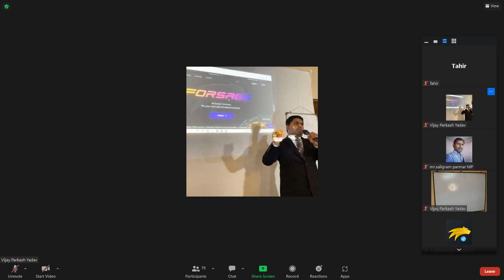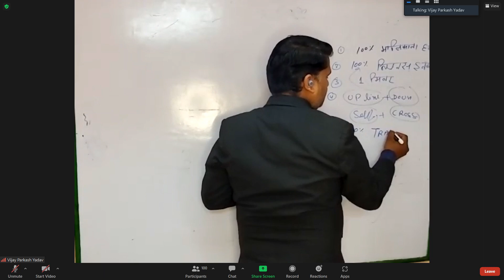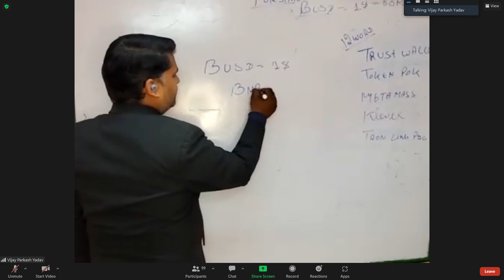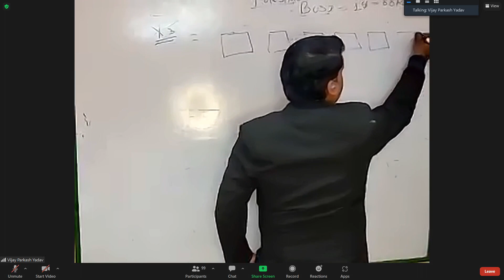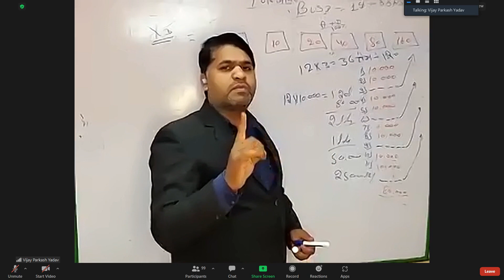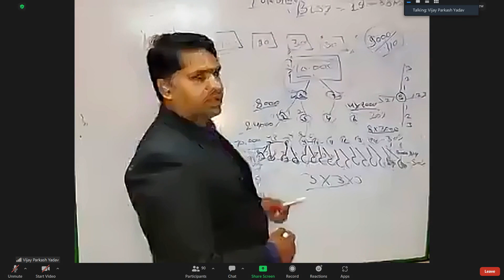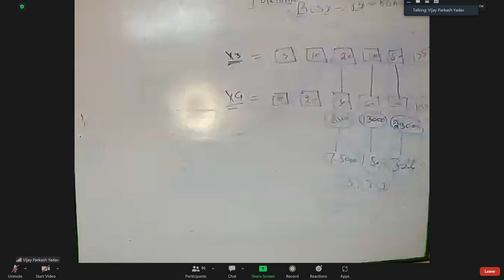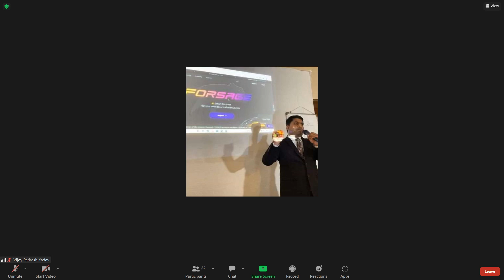FORSAGE PLAN PRESENTATION 15 FEB 2023 | EARN MONEY WITH FORSAGE BUSD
Special Thanks to Trainer MR VIJAY PARKASH YADAV

earn money in forsage
how to earn money in forsage
how to earn money online in forsage
FORSAGE PLAN PRESENTATION
EARN MONEY WITH FORSAGE BUSD
GET IN TOUCH!